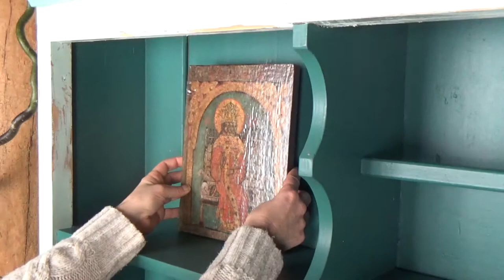Nature Inspired Farmhouse Winter Makeover | Kitchen Cabinet & More.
Happy Christmas everyone! Kitchen Cabinets... what to do with them?
Let's decorate one in this part four of my Nature Inspired Farmhouse Christmas Makeover.
As a Christmas surprise for my boyfriend I will create something that resembles a Christmas Tree for now but is actually going to be more of a winter art project. So I will keep adding things over time.
Because of that there are some hanging decorations to make also some lights to hang and some knobs to change and a lot of cabinet shelf's to decorate.